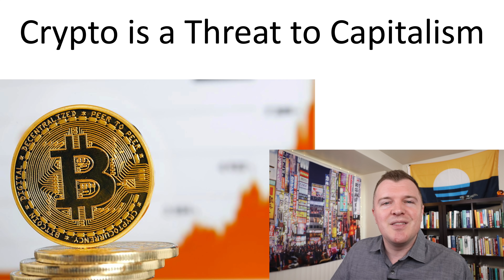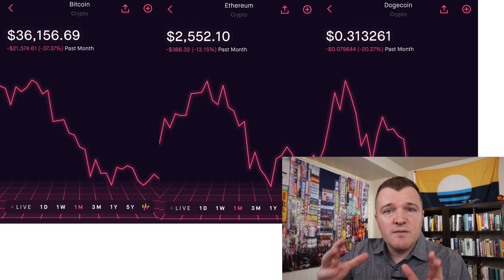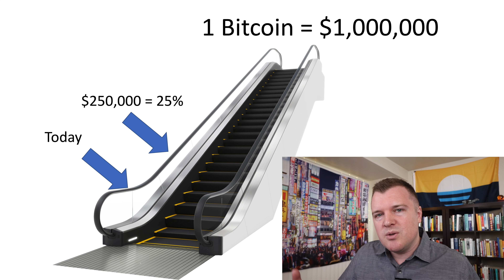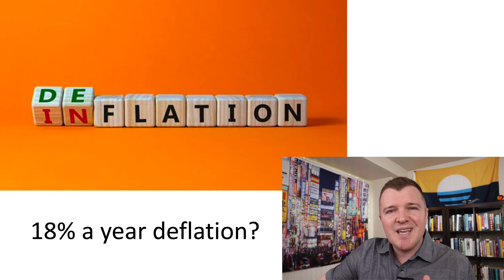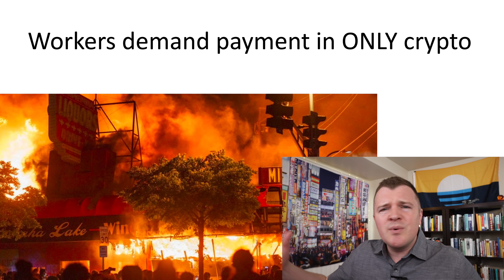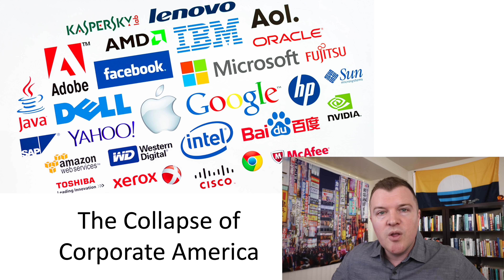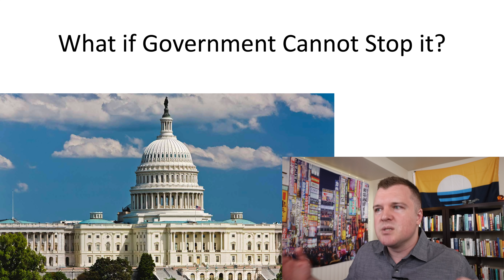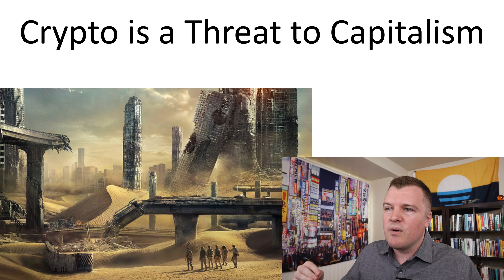Cryptocurrency is a THREAT to Capitalism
What We Know About The Ransomware Attack On A Critical U.S. Pipeline

Bitcoin is a digital currency that was created in January 2009. It follows the ideas set out in a whitepaper by the mysterious and pseudonymous Satoshi Nakamoto. The identity of the person or persons who created the technology is still a mystery. Bitcoin offers the promise of lower transaction fees than traditional online payment mechanisms and, unlike government-issued currencies, it is operated by a decentralized authority.

Bitcoin is a type of cryptocurrency. There are no physical bitcoins, only balances kept on a public ledger that everyone has transparent access to. All bitcoin transactions are verified by a massive amount of computing power. Bitcoins are not issued or backed by any banks or governments, nor are individual bitcoins valuable as a commodity. Despite it not being legal tender, Bitcoin is very popular and has triggered the launch of hundreds of other cryptocurrencies, collectively referred to as altcoins. Bitcoin is commonly abbreviated as "BTC."

Understanding Bitcoin
The bitcoin system is a collection of computers (also referred to as "nodes" or "miners") that all run bitcoin's code and store its blockchain. Metaphorically, a blockchain can be thought of as a collection of blocks. In each block is a collection of transactions. Because all the computers running the blockchain has the same list of blocks and transactions, and can transparently see these new blocks being filled with new bitcoin transactions, no one can cheat the system.

Anyone, whether they run a bitcoin "node" or not, can see these transactions occurring live. In order to achieve a nefarious act, a bad actor would need to operate 51% of the computing power that makes up bitcoin. Bitcoin has around 12,000 nodes, as of January 2021, and this number is growing, making such an attack quite unlikely.2